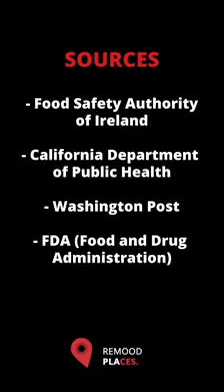لمانطلب ديليفري اي الغلط ❌ اللي ممكن نتجنبوا للوقاية من كورونا فيرس واي الصح ✅ اللي لازم نعمله